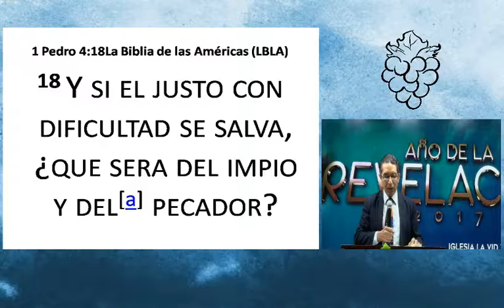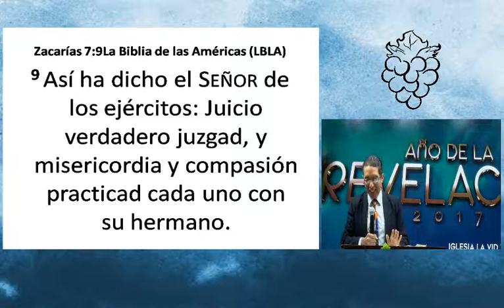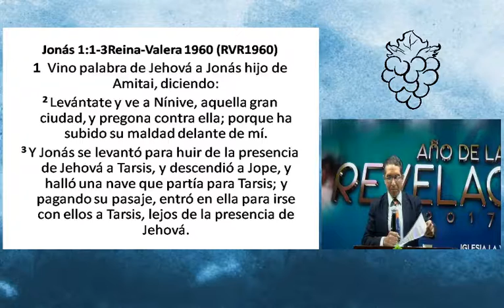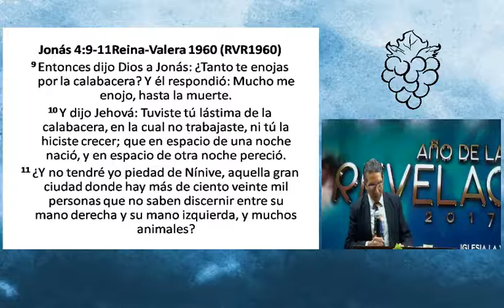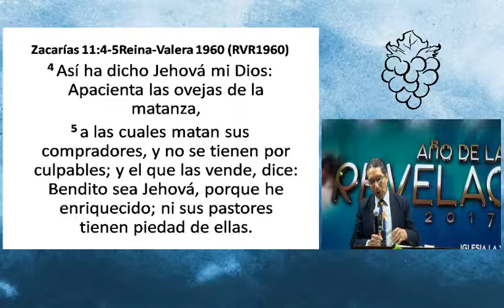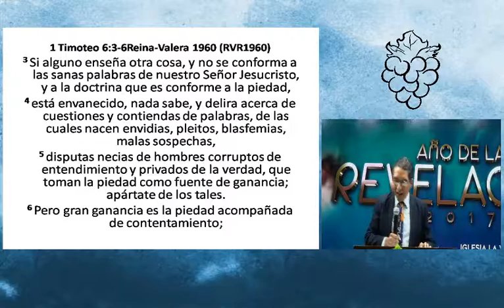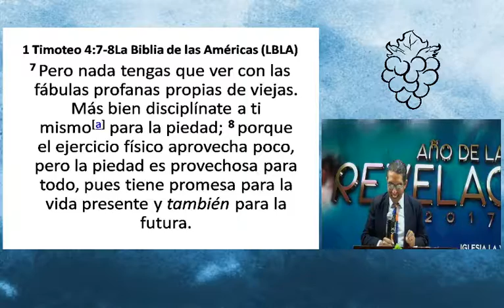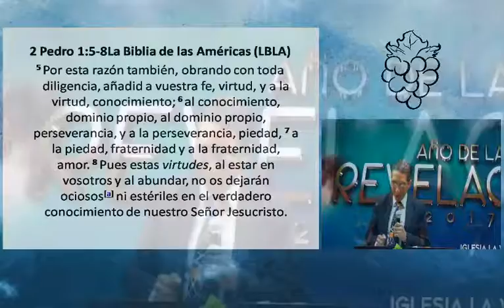Anciano Alfredo Diéguez - El Poder De La Piedad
Anciano Alfredo Diéguez
Tema El Poder De La Piedad
Dirección: Carretera a San Felipe #1, Antigua Guatemala
Facebook: La Vid Verdadera Ministerios Ebenezer
Youtube: Iglesia La Vid Verdadera, Ebenezer Antigua G.